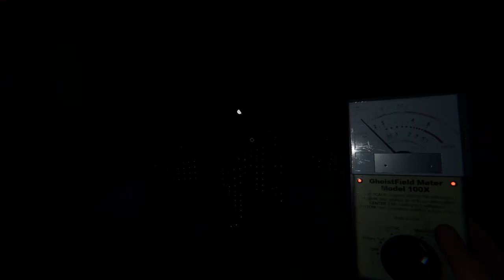We Are Professionals | Phasmophobia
Michael and I have never played Phasmophobia. Clearly we know what we're doing. Trust us. This is my first recording using OBS on PC, so I have a bit of learning curve to get through, but be patient, it'll pay off. Anyways come watch us catch the heebie jeebies and play like lil babies, enjoy!